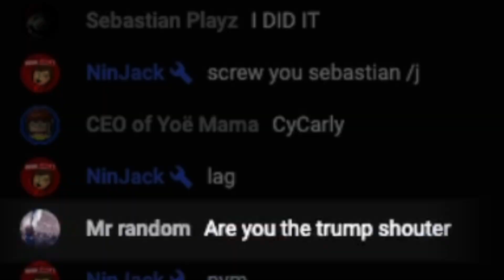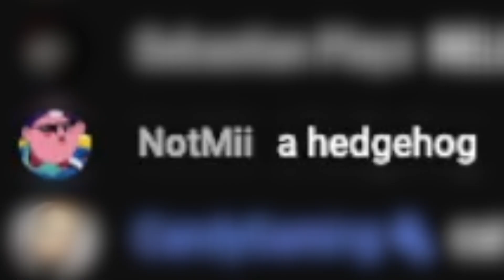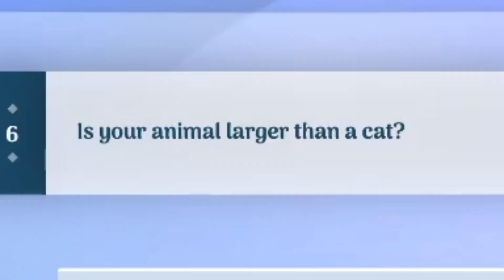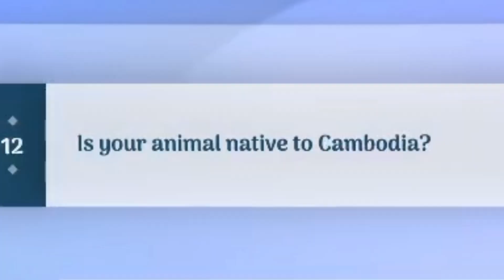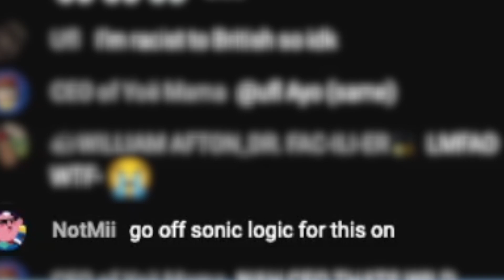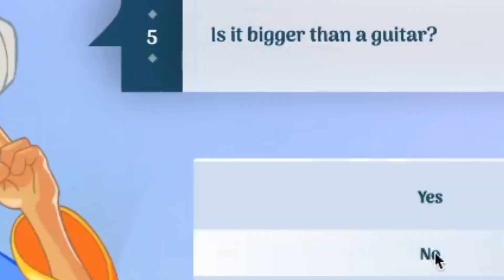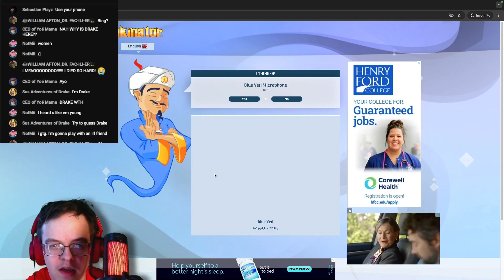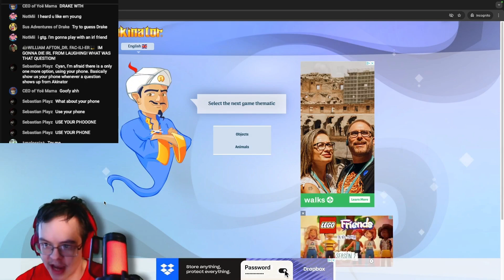This Might Be The WORST Akinator Video On YouTube...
In this video, I play Akinator while streaming it live. Just a warning that this video isn't the best... There is a slight echo you can hear in the audio; that's from the stream that I was watching on my phone for quality control. And this video could've been better in general. But I hope you still like it! Enjoy!